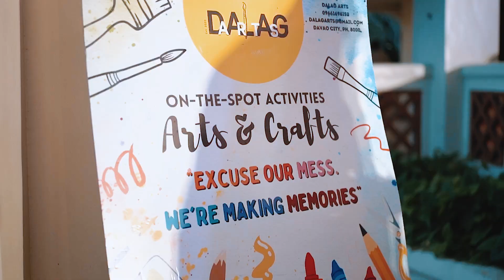Atheena Turned 7 | Video coverage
Athena’s 7th Birthday: A LOL Doll Themed High Fashion Show Extravaganza

On a bright and sunny Saturday afternoon, family and friends gathered to celebrate Athena’s 7th birthday. With the theme of the party being LOL dolls, the highlight of the day was an extravagant high fashion show featuring the little girls dressed in whimsical and colorful costumes inspired by their favorite LOL dolls.

The girls were buzzing with excitement as they were getting ready for the fashion show. They had been planning and preparing for weeks, carefully selecting their favorite LOL dolls and brainstorming ideas for their costumes. Each girl had chosen a specific LOL doll to embody, and they had gone all out in creating their outfits, from DIY tutus and sparkly tops to colorful wigs and accessories.

As the guests took their seats, the music began to play, and the fashion show commenced. The first girl sashayed down the runway, her costume inspired by the popular LOL doll, Queen Bee. She strutted confidently, twirling and posing for the audience, her golden sequined dress shimmering in the sunlight. The crowd cheered and clapped as she made her way back to the stage, feeling like a true fashionista.

The next girl took the stage, embodying the vibrant and playful spirit of her chosen LOL doll, Neon Q.T. She pranced down the runway in a neon pink tutu, flashing colorful lights and beaming smiles at the audience. The energy was infectious, and the crowd couldn’t help but bop along to the music as she danced and twirled her way to the end of the runway.

The fashion show continued with each girl showcasing her unique and creative costume, inspired by a different LOL doll. From Merbaby’s whimsical underwater ensemble to Diva’s glamorous and sassy look, the girls brought their favorite dolls to life with their imaginative and colorful outfits.

As the last girl took her final bow and the fashion show came to a close, the crowd erupted into enthusiastic applause. The girls beamed with pride, their faces lit up with excitement and satisfaction. They had worked hard to bring their LOL dolls to life, and their efforts had truly paid off.

After the fashion show, the girls and their guests enjoyed a lavish LOL doll themed tea party, complete with colorful cupcakes, sugar cookies, and punch. The table was adorned with LOL doll themed tableware, and the girls giggled and chatted as they sipped from their teacups and nibbled on their treats.

As the day came to a close, the guests bid farewell to Athena and her family, leaving with hearts full of joy and memories of a truly magical and unforgettable birthday celebration. The LOL doll themed high fashion show had been a resounding success, and Athena and her friends felt like true little princesses, having brought their favorite dolls to life in a vibrant and enchanting display of beauty and creativity.

In conclusion, Athena’s 7th birthday celebration was a delightful and enchanting affair, with the highlight being a remarkable LOL doll themed high fashion show. The girls had put their hearts and souls into creating their costumes, and their hard work had paid off in a spectacular display of imagination and creativity. The party was a true testament to the magic of childhood and the joy of celebrating with loved ones, and it will surely be a memory cherished by Athena and her friends for years to come.